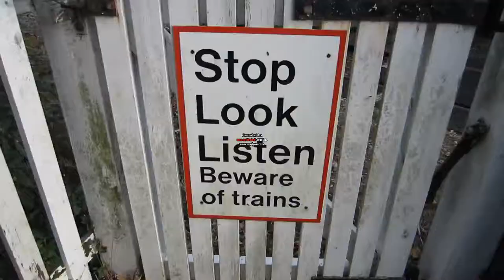Nerf War: Subversive - Trailer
Ein Trailer für den Film "Nerf War: Subversive", die bereits gebucht wurde. Wenn Sie irgendwelche Ideen für nerf wars ich machen könnte und Ihre Idee könnte in einen Film gedreht werden!

Vorschläge in den Kommentaren unten!